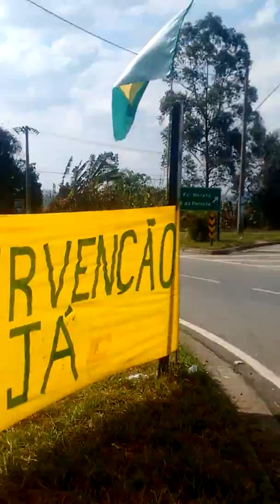Greve Morato SP 25/05/18